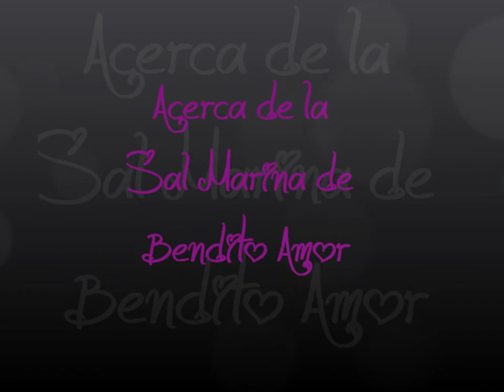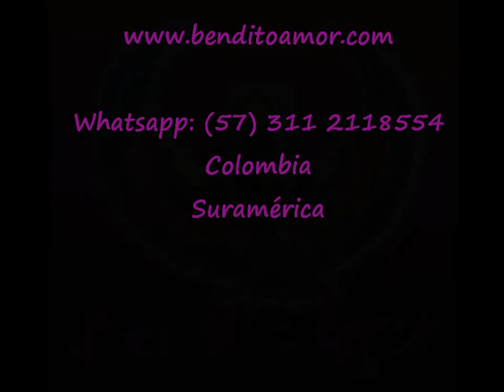Saludo de luna llena, sales marinas, Bendito Amor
Los beneficios de un baño con nuestras sales marinas energizadas son incontables. Un baño equivale a tres días de ayuno o una sesión de meditación. Si en tu negocio las cosas no están fluyendo, los clientes no entran, te sientes estancado, te recomendamos un baño con nuestras sales marinas, activa la riqueza y todo lo mejor para ti de inmediato.